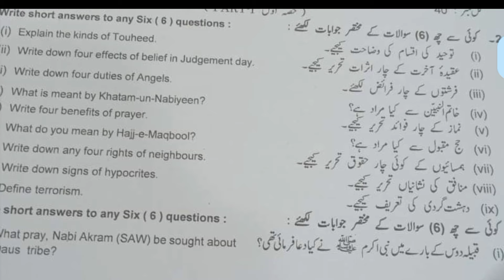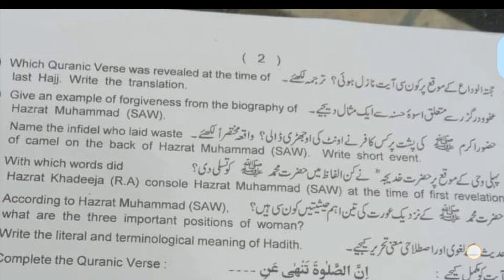MCQs 11th Class Islamiat Lahore Board group 1 Paper 2024 | 1st year islamiat paper 2024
11th class  islamiat Lahore board group 1 paper 2024

1st year English Lahore board solved mcq group 1

11th class English group 1 paper 2024

11th class English subjective paper

1st year English objective paper

11th class English morning paper

11th class English first time paper

1st year English 1st time paper

11th class English Gujranwala board group 1

11th class English fsd board group 1

11th class English bwp board group 1

11th class English multan board group 1

11th class English rwp board group 1

11th class English sahiwal board board group

11th class English lahore board group 1

11th class English dg khan board group 1

11th class English rawalpindi board group 1

11th class English sargodha board group 1

11th class English bhawalpur board board group 1

11th class English Gujranwala board group 1

11th class paper 2024

11th English today paper

11th class English group 1 paper 2024 lahore board

labore board 11th class English first time paper

11th class paper 2024

11th English today paper

11th class English group 1 paper 2024 lahore board lahore board 11th class English first time paper 2024

11th class English paper 2024

11th English paper 2024 bise lahore

11th English paper group 1 lahore 2024

11th English paper today lahore board group 1 2024

11th English paper 2024

11th English paper Ihr board 2024

11th English group 1 mcq

11th class English Lahore mcq

11th class English Lahore 1st time paper

11th class English Lahore morning paper

11th class English paper 2024

11th multan English solved mcq

11th multan English solved mcq

11th class guess paper 2024

11th class English most important guess 2024

11th class English most important essays guess 2024

12 class physics most important question guess 2024

1st year pak study important questions 2024

11th class English guess 2024

11th class important questions 2024

12 class pairing scheme 2024

11th class Lahore group 1 paper 2024 11th English

11th English group 1 paper 2024

12 class Lahore paper 2024

11th bise Lahore group 1 paper 2024

bcpm science

11th class English group 1 paper 2024